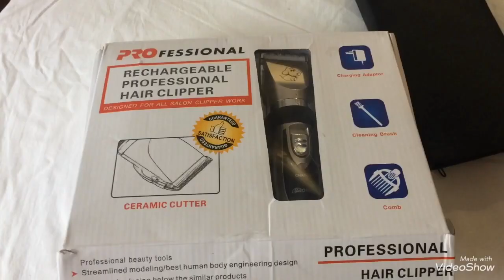Стрижка йоркширского терьера в домашних условиях || Jessica York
На нашем канале есть - веселые видео, Полезные Советы по уходу за собакой и многое другое!!!
Хотите чтобы ваш комментарий попал в видео?! Тогда пишите их под каждым роликом!